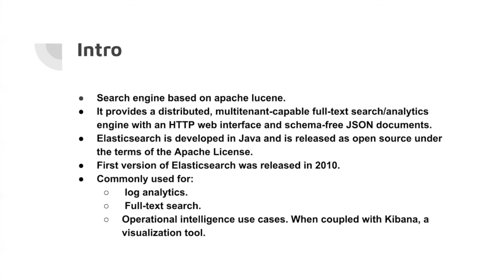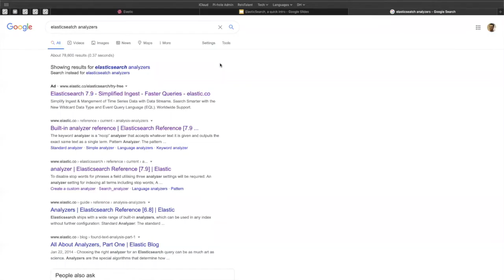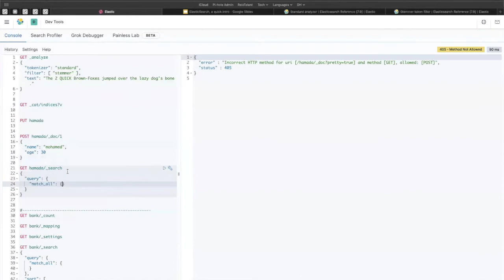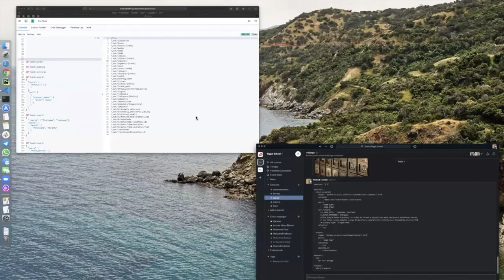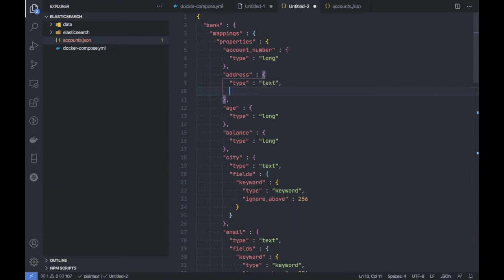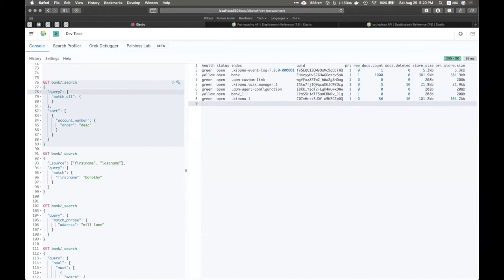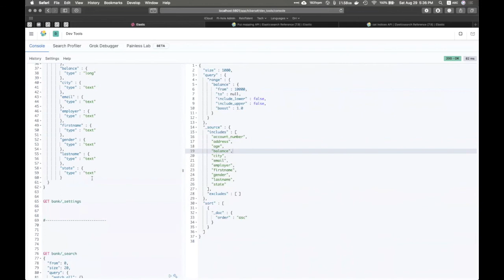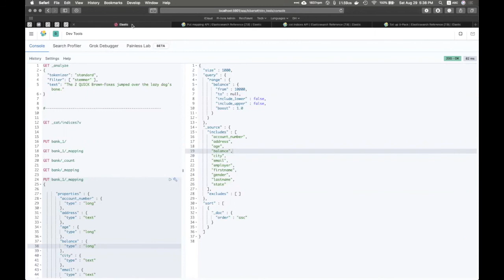Elasticsearch مقدمة بسيطة فى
في الفيديو دا هنتكلم شويه عن Elasticsearch وازاي ممكن نستفيد منه ونستخدمة